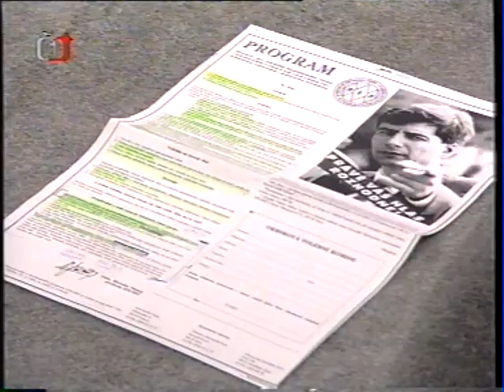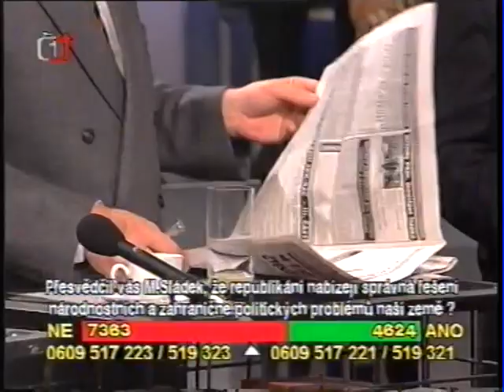Aréna Miroslav Sládek 1998